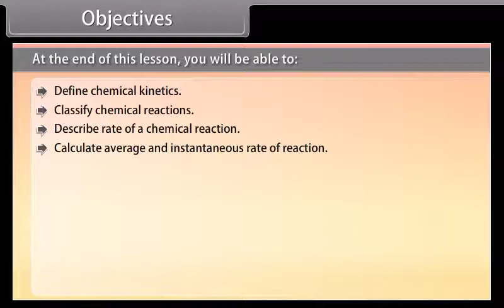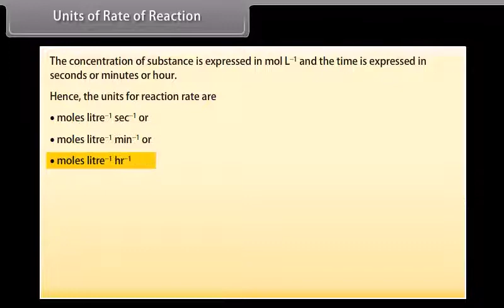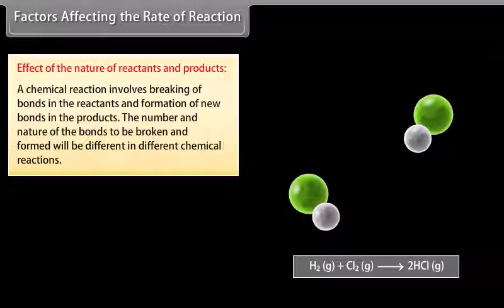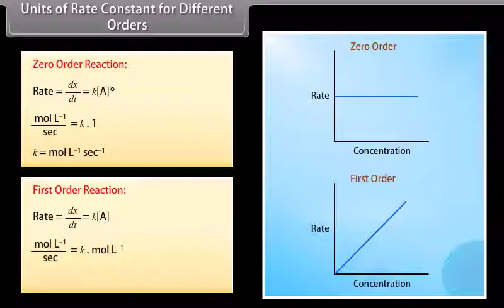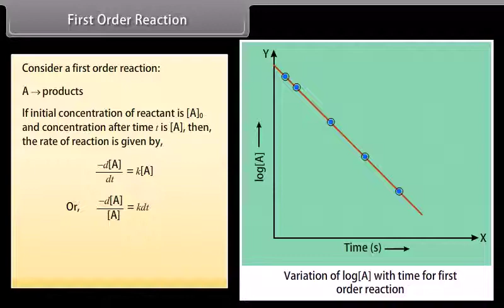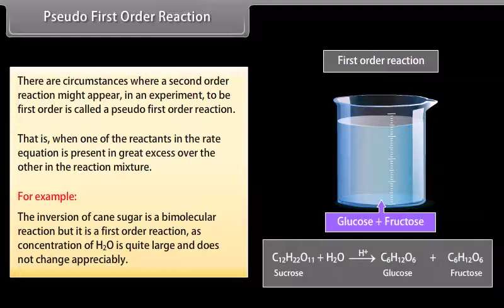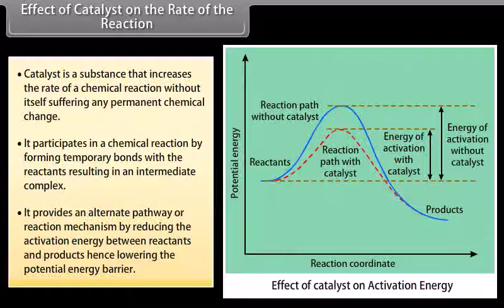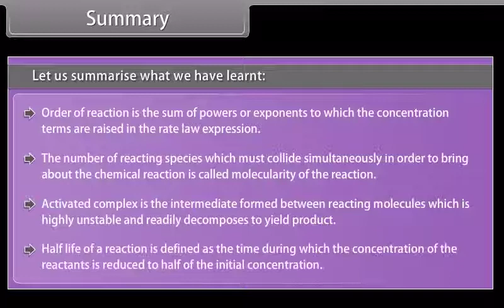Chemical Kinetics | Chemistry | 12th Class | English Medium